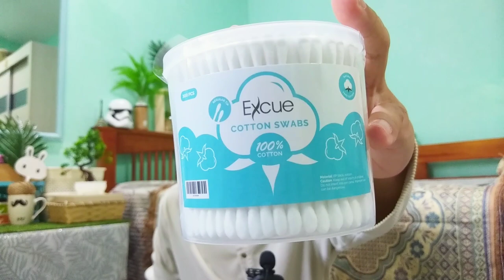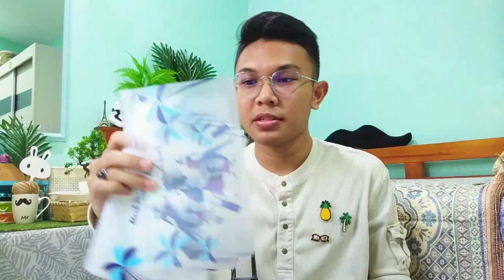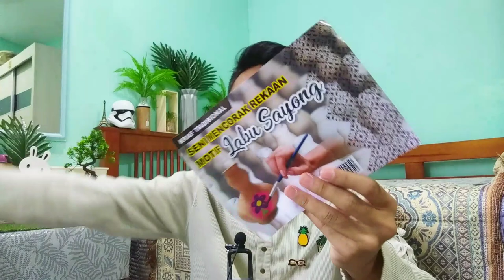ECO SHOP RM2 HAUL Episod 37 | NEW ITEMS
(11.5k)